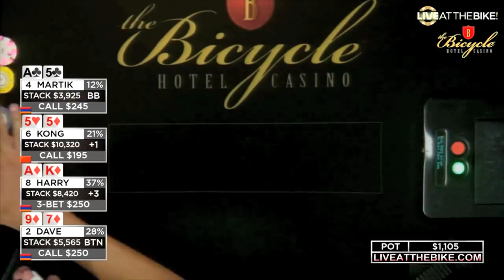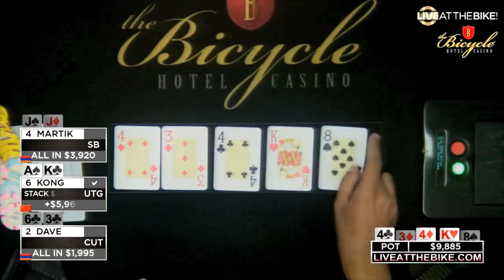King Kong DESTROYS the Table ♠ Live at the Bike!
$5/$5 + $5 Ante No Limit Hold'em - July 10, 2018
Commentator: JJ De La Garza

If you’re a poker player, Live at the Bike enables you to see how all different types of players play, at all stakes, which makes it a valuable learning tool. Watch. Play. Win!

Live at the Bike! is the first and only regularly scheduled live stream to feature live poker cash games. Real people playing poker with their own bankrolls, uncut, unscripted, unedited, with expert commentary from top grossing poker pros.